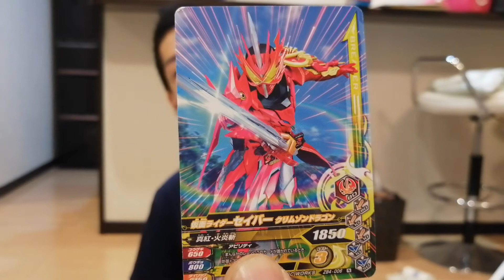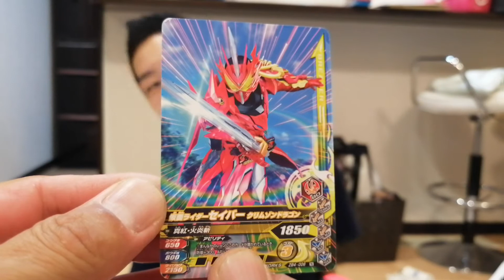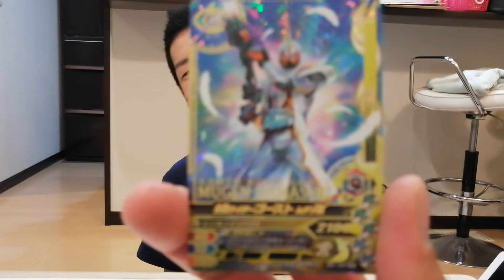こたろう、今日出たガンバライジングカード紹介しました